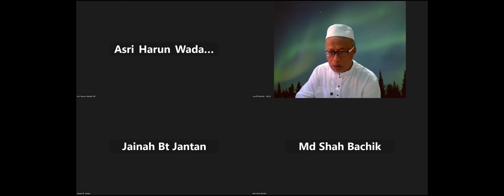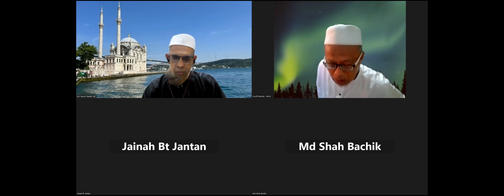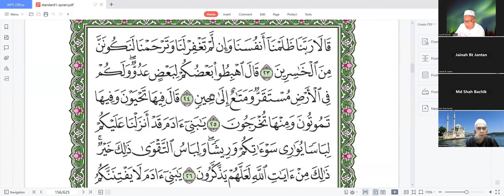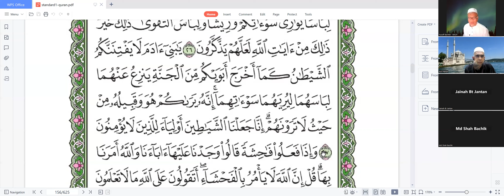BAQY Latihan Amali Surah Al Araf 23 26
Bahasa alQuran sebenarnya lebih mudah untuk dikuasai dari Bahasa Inggeris kerana sistem tatabahasa (grammar) dan morfologi amat sistematik dan berstruktur,  Hadiri Bengkel BAQY 12 jam untuk anda mula memahami teks alQuran dan selepas itu anda boleh ikuti latihan amali setiap minggu ini secara percuma.  InsyaAllah anda akan mula memahami ayat-ayat alQuran sepertimana anda boleyh baca buku lain.